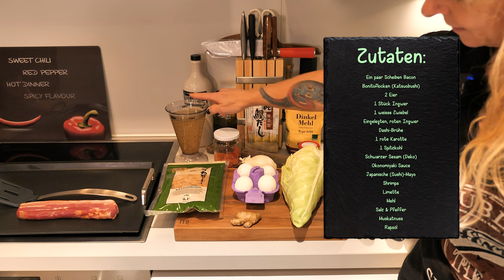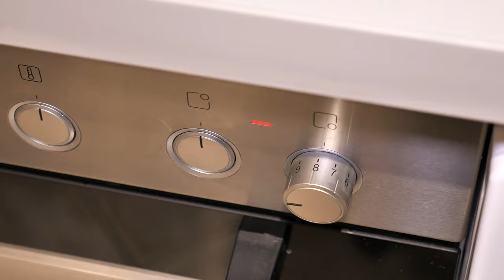Hallo Elke! 019 Heute machen wir japanischen Pfannkuchen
Hallo Elke!

Heute machen wir japanischen Pfannkuchen.

mit Sandra von Crazy Cooking Queen

Video & Schnitt:
Alexander Grosse-Strangmann